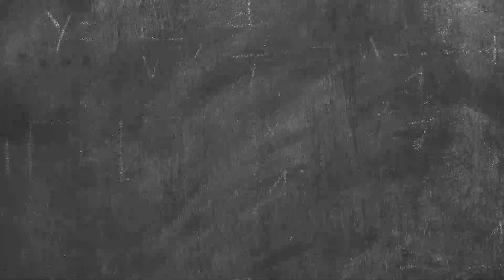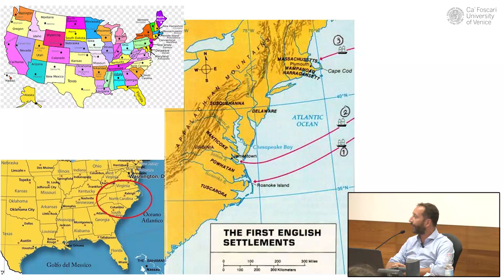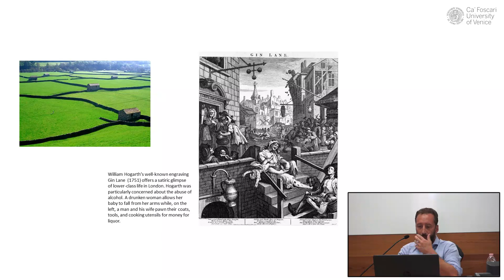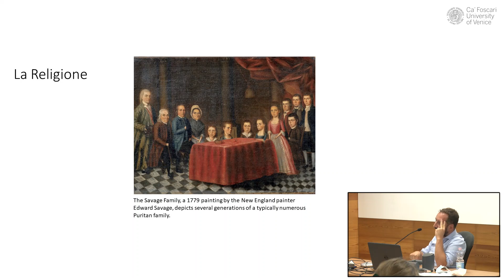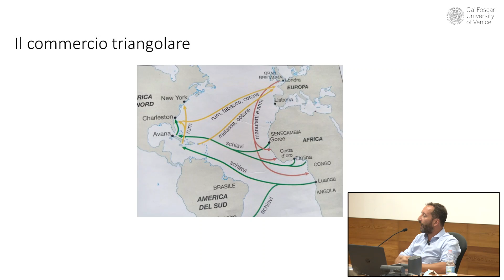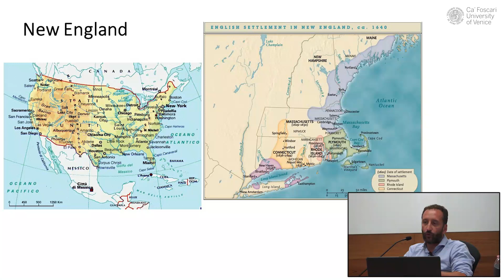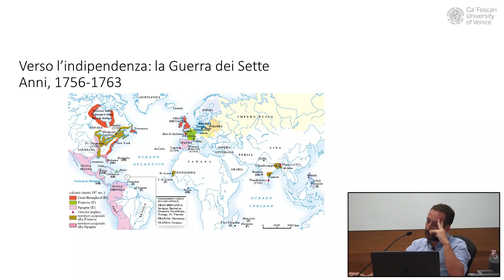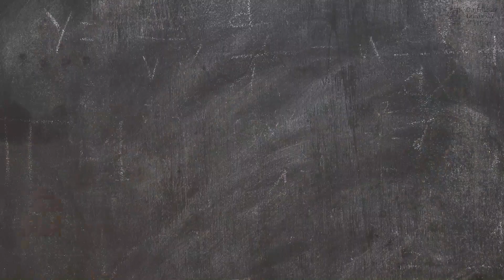La prima lezione di Storia Contemporanea degli Stati Uniti - Vanni Pettinà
La prima lezione di Storia Contemporanea degli Stati Uniti, con il prof. Vanni Pettinà del Dipartimento di Studi Linguistici e Culturali Comparati - Università Ca' Foscari Venezia.
Storia contemporanea degli Stati Uniti è un insegnamento che fa parte del corso di laurea di Lingue, civiltà e scienze del linguaggio.